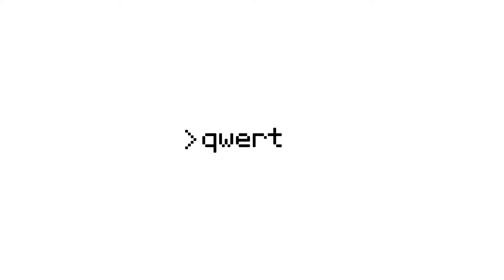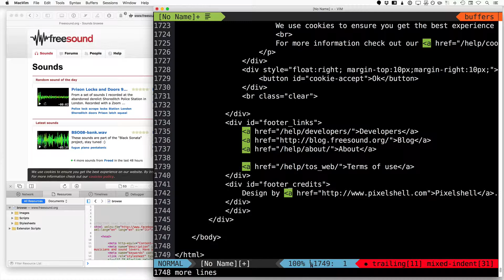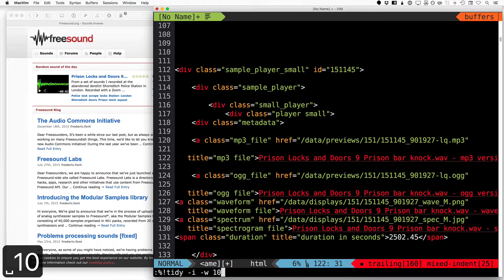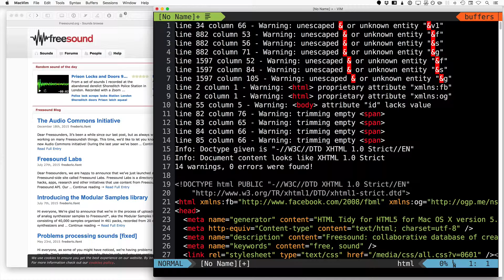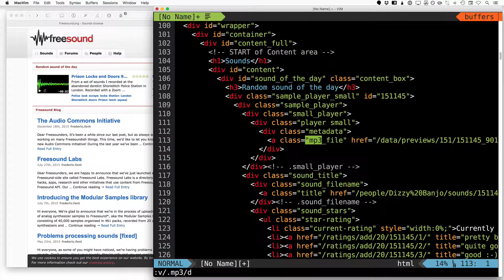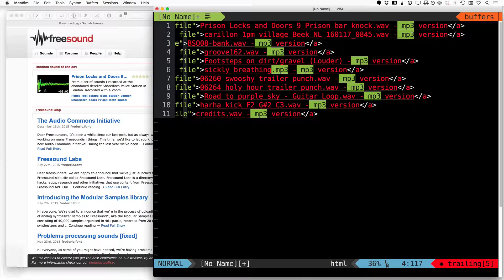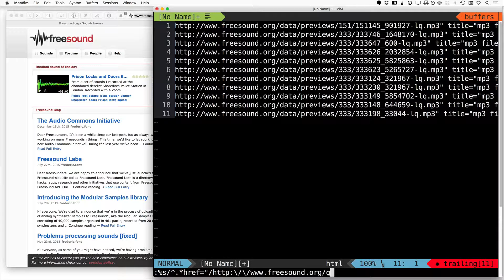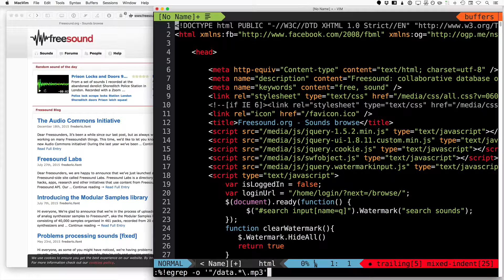Parsing HTML Pages with Vim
Ok, so you need to use Tidy too. But hey, knowing how to do this stuff is what makes text parsing cool!